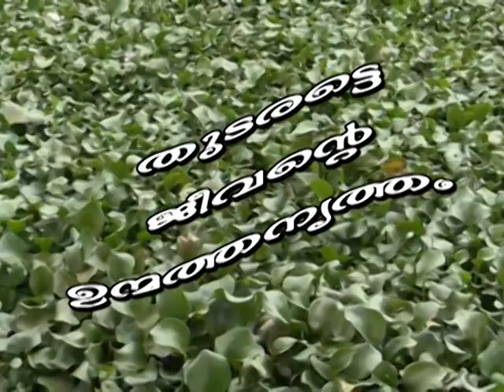ജീവന്‍റെ ഉന്മത്ത നൃത്തം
കോടാനുകോടി ജീവജാലങ്ങളിലൂടെ ഈ കൊച്ചു ഭൂമിയില്‍ അനുസ്യൂതം തുടരുന്ന ജീവന്‍റെ ഉന്മത്ത നൃത്തം ...